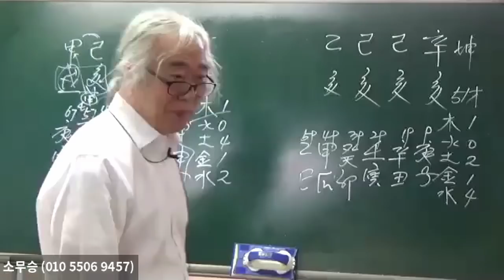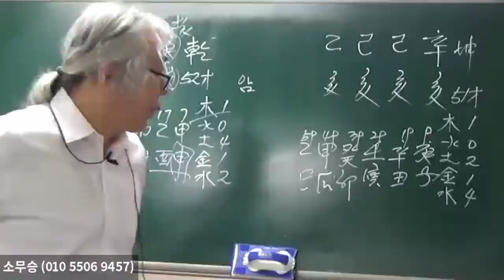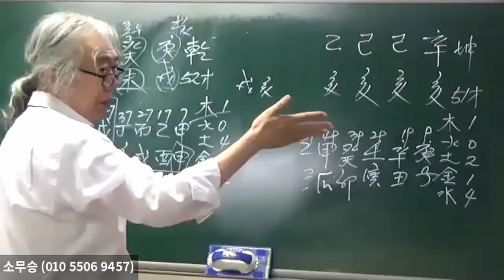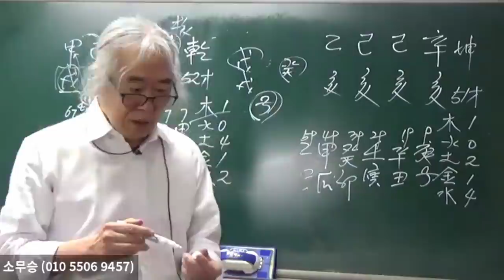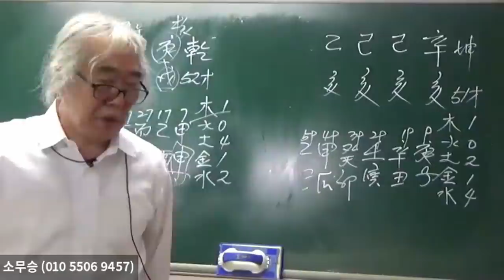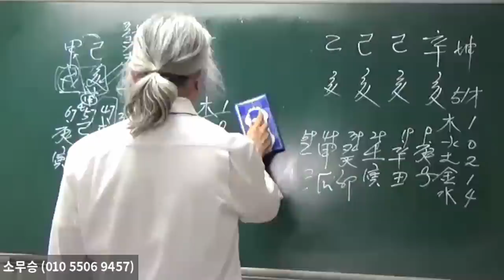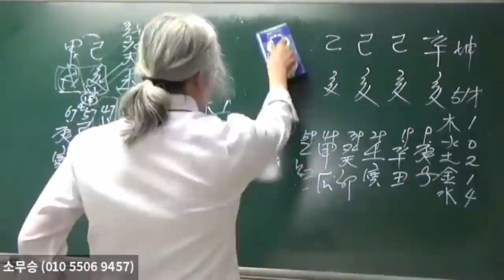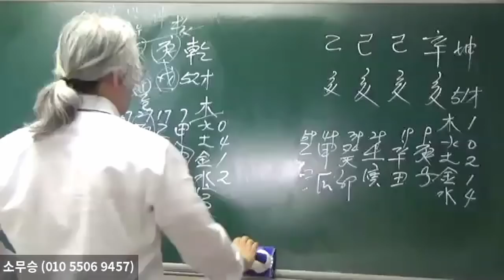논에서 금캐는 사주